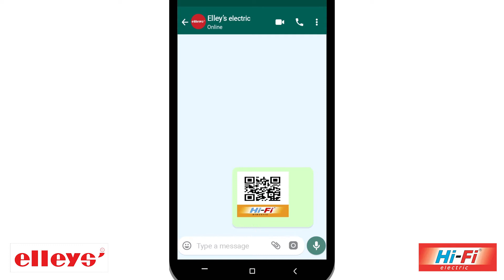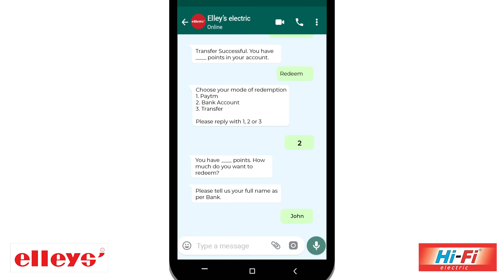DHAN PAAYE SCHEME (hindi)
Every electrition can take part in it
Be smart enjoy smart